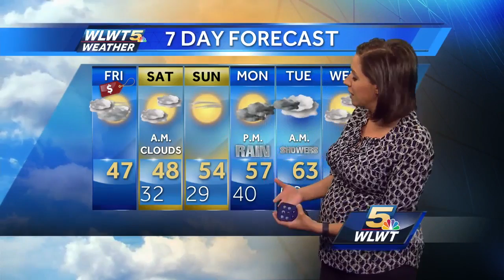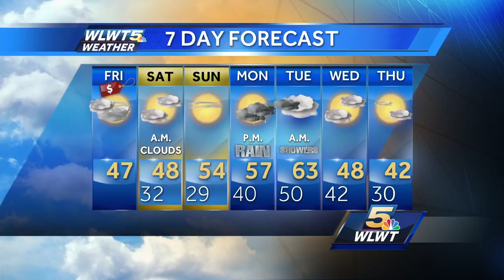Extra Clouds Persist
It's a cloudy start with some peeks of sunshine later.